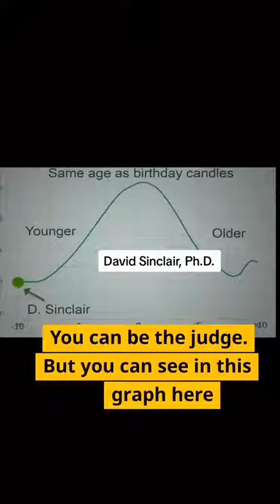Fight aging and live longer by Dr David Sinclair PhD